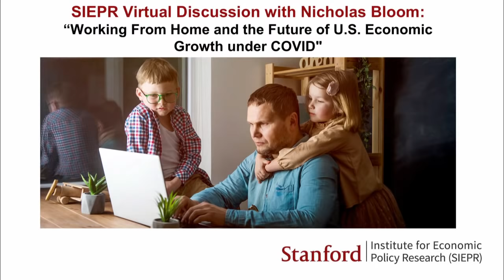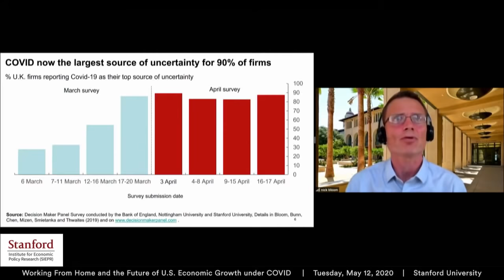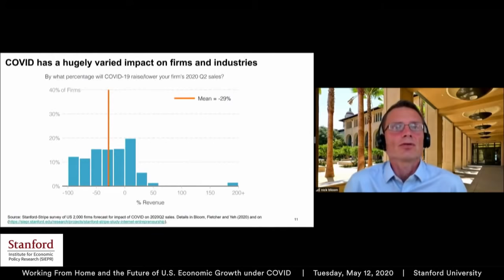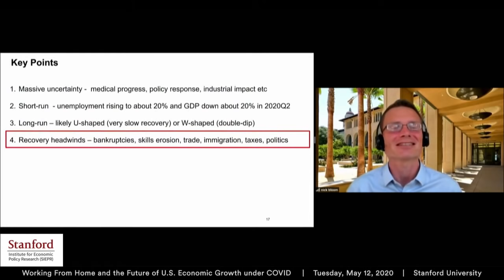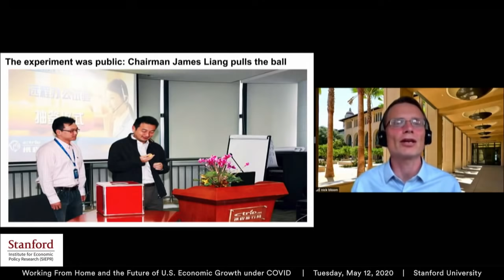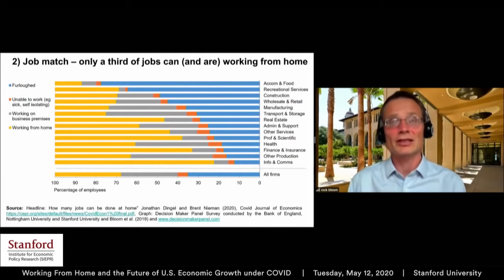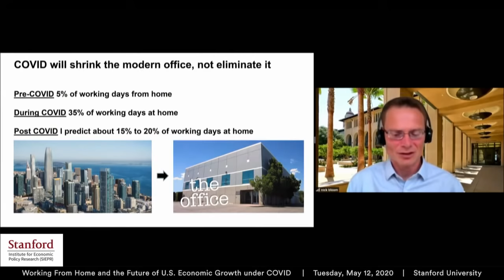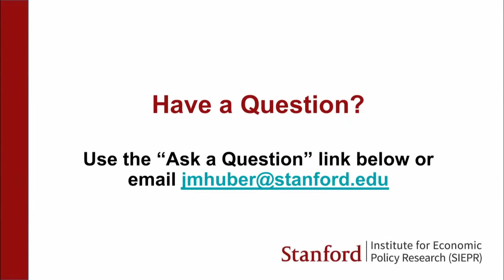Working from Home and the Future of U.S. Economic Growth under COVID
The Stanford Institute for Economic Policy Research invites you to join us for a live virtual event with Professor Nick Bloom on “Working From Home and the Future of U.S. Economic Growth under COVID."